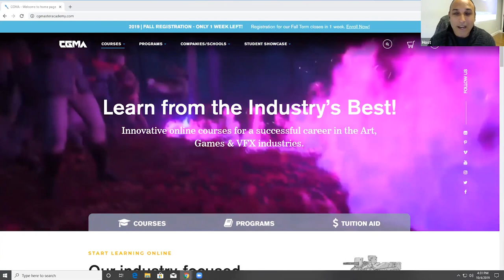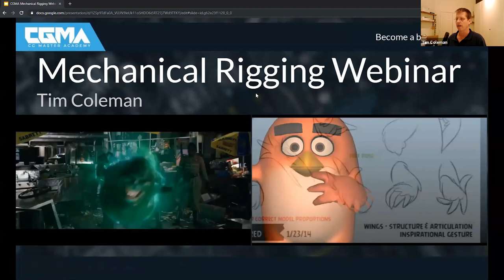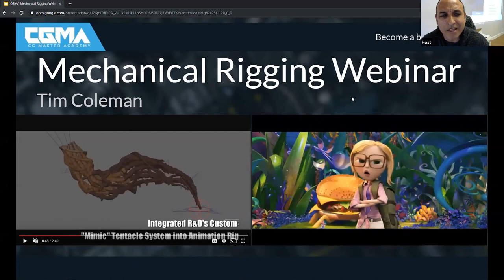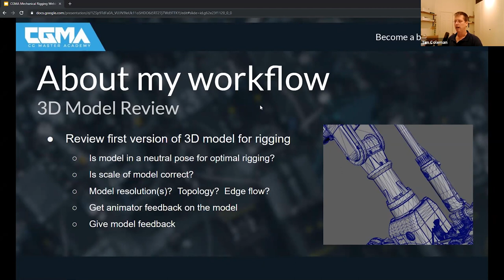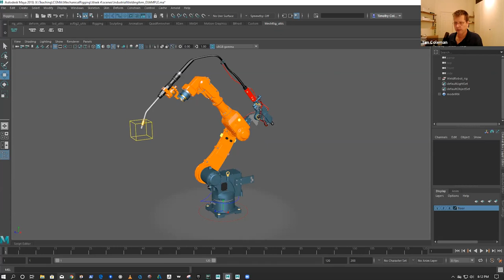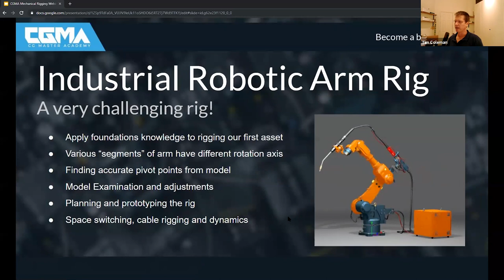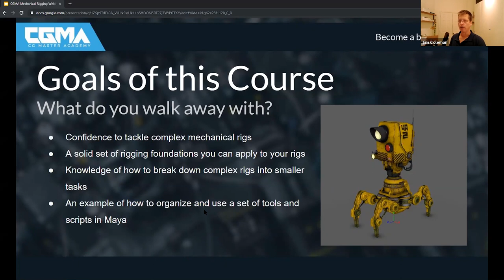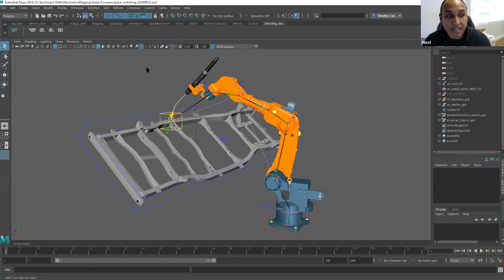CGMA | Bringing Robots to Life by Tim Coleman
Get a behind-the-scenes glimpse into the mechanical rigging process in this  webinar replay event by the industry veteran character setup artist, Tim Coleman.

Tim Coleman’s work as an accomplished character setup artist has been a part of some of the most important films to help advance the evolution of film special effects in the entertainment design industry.  With over 20 years of experience (including 15 feature films) in the fields of visual effects, feature animation and VR his focus has centered on bringing digital characters and creatures to life.

Over his career he’s contributed work at several pioneering effects studios including the renowned Industrial Light & Magic, the Tippett Studio and Sony Pictures Imageworks on seminal effects film characters like Optimus Prime in Transformers or Davy Jones on Pirates of the Carribean: Dead Man’s Chest or The Amazing Spiderman.  With experience stretching as far back as the Matrix Reloaded and Matrix Revolutions Tim has led teams of character setup artists on films like  Hotel Transylvania, Angry Birds, and Edge of Tomorrow just to name a few.

During our insightful webinar replay Tim walks us through the highlights of his career and will cover a variety of mechanical rigging processes such as:

Solving various mechanical rigging challenges in Maya
Model preparation
Rigging organization and joint hierarchies
Rigging controls
Dynamic rigging setups